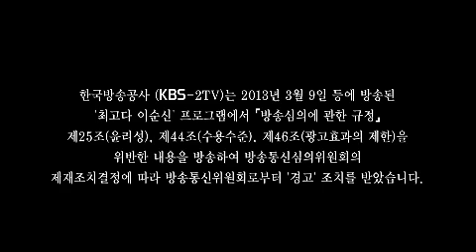최고다 이순신 - The Best Yi Sunshin EP37 # 001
Title : The Best Yi Sunshin (EP37)

유신은 찬우와 길자에게 찾아가 어머니집에서 살겠다고 하자, 길자는 찜찜하지만 받아들인다. 한편, 드라마 촬영팀은 완도로 촬영을 가고 미령 역시 홍보대사를 하기 위해 완도로 향한다. 순신은 연아 때문에 촬영장에서 오해를 받게 되고, 때마침 준호와 미령이 촬영장에 찾아온다. 그런 미령 때문에 입장이 더욱 난감해진 순신은 미령을 피해 촬영장 근처에서 혼자 대본연습을 하고, 높은 파도 때문에 촬영팀은 촬영을 철수하는데...